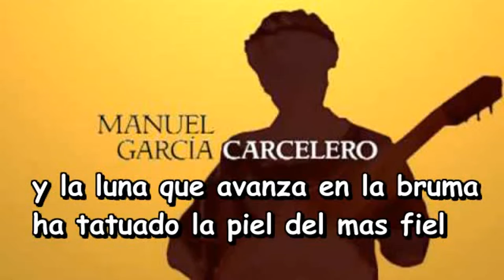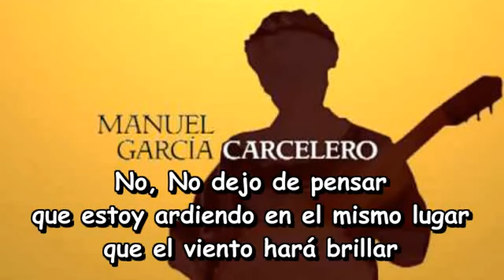Cover Carcelero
Cover de Carcelero de Manuel Garcia. By Torretti. Todo hecho por mi, en Esmerlada Records.